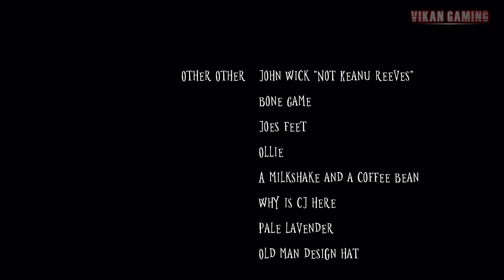Wick Gameplay Walkthrough Full Game Part 1 - No Commentary (Wick Game 2020)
Jean Wick is a small candle who embarks on a mission to restore the dying world by carrying on a dead monk's mission to fill the sanctuary with light. Use Jean's weapon and a mix of waxy tricks to avoid being detected by Mara, a nun who succumbed to despair as she tried to heal the overwhelming tides of plague victims, and the Legiones, giant insects who feast on the dead. Travel deep into the darkness to bring the world back to the light, or die trying.

Wick is a suspense thriller where you play as a small candle in the ruins of a dark, oppressive cathedral. Though the halls are littered with victims of a mysterious plague, you are not the only soul left. Use the properties of a candle, a few tricks, and a trusty douter to prevent yourself from being discovered.